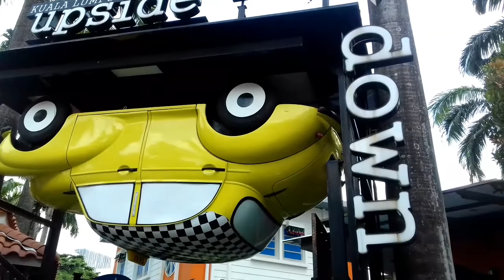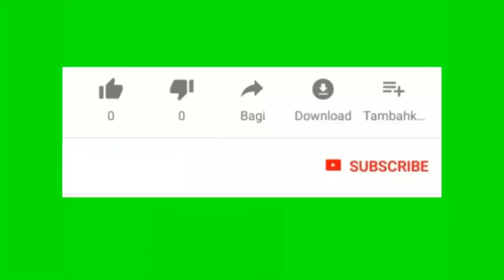KL TOWER MALAYSIA || ADA RUMAH DAN MOBIL TERBALIK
Kl Tower Malaysia
Ada Rumah Dan Mobil Terbalik